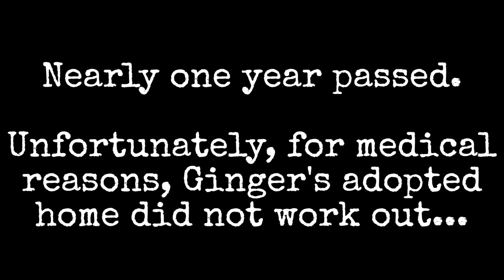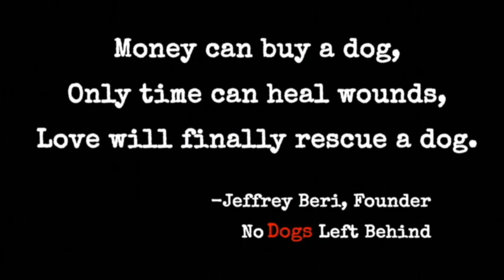NDLB, Two Sisters Reunited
Amanda and Jojo, two Labrador Retriever sisters, were rescued by brave activists and NDLB in the 11/29 Slaughterhouse Shutdown.

A year ago both sisters were adopted to families in America never to see each other again. But as fate would have it, they have been reunited and are now together forever thanks to our hero adopter Maura!

Watch the story of Amanda (now Mandy) and Jojo (now Ginger).